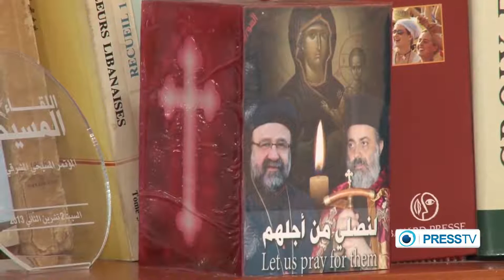Lebanon&#39;s Christians warn of ISIL threat to their country